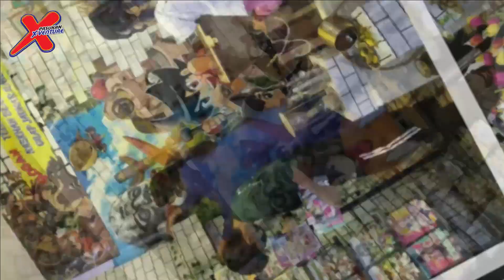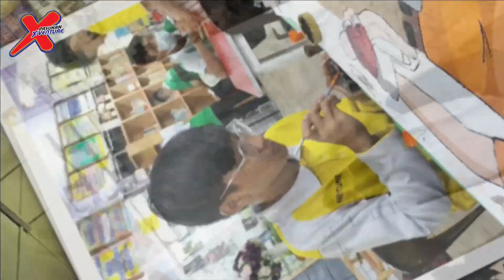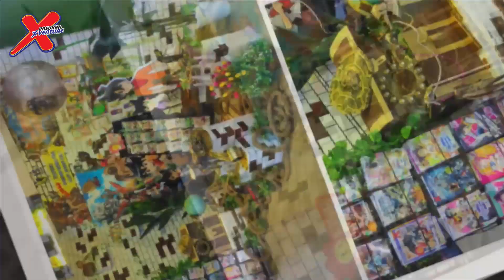EPISOD 52: VIDEO KREATIF SUDUT KOMIK PSS SMK SKUDAI